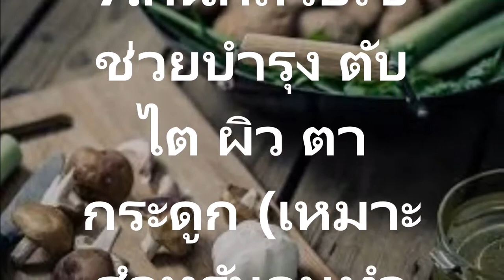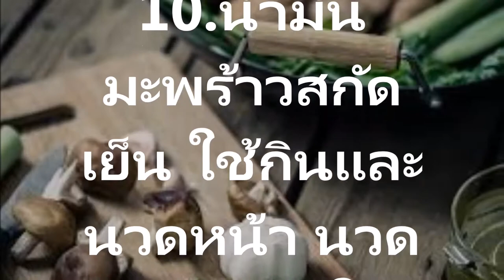แชร์ 12 โภชนาบำบัด อาหารสุขภาพ ดีอย่างเหลือเชื่อบำรุง ตับ ไต ผิว ตา กระดูกรักษาโรคมะเร็ง เบาหวานและฝ